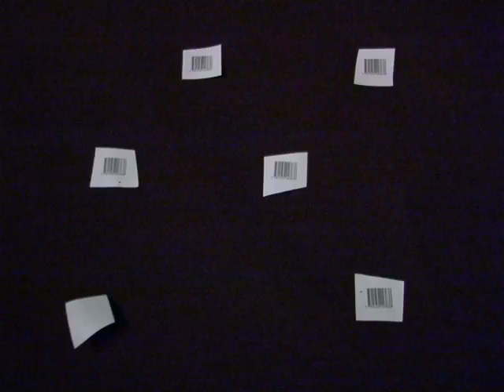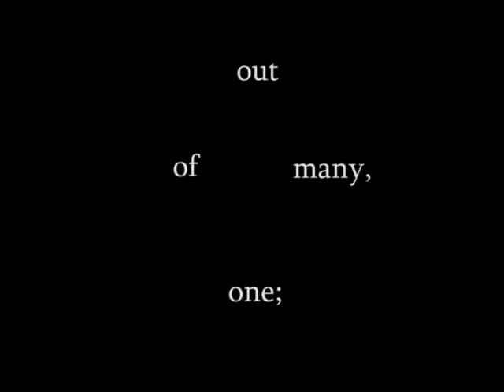The Troubadour Gang - 45 - The Tape.mpg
The Troubadour Gang: A Book-Movie Production - 45 of 45 - The Tape - by Jonathan Baldino